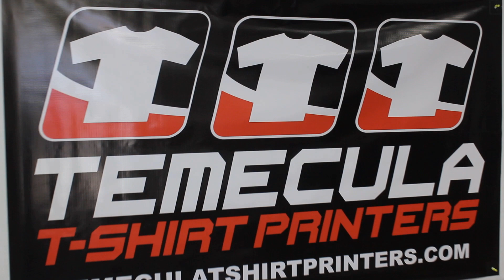T Shirt Ordering Process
Welcome to Temecula T Shirt Printers
Your one stop shop for all your custom made apparel!
Ask us about our awesome fulfillment program!

Do you want a Free Quote!
Call or visit us today